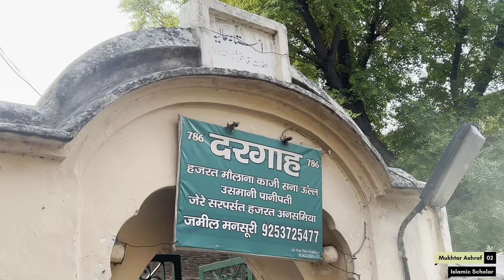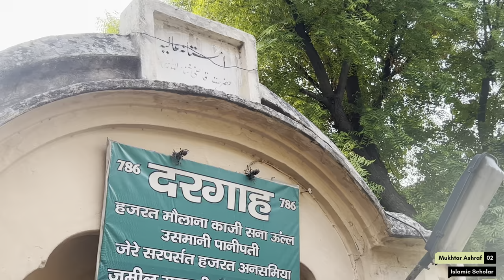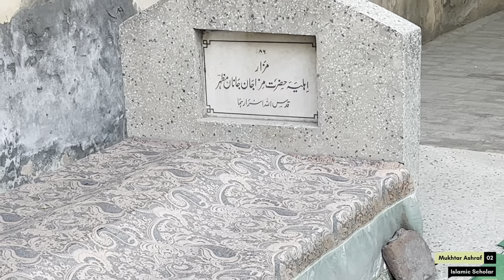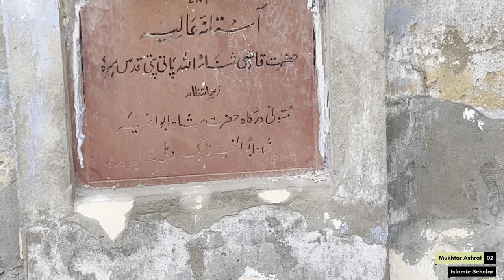Dargah Qazi Sanaullah PaniPati | Qazi Sanaullah ki Dargah | Mukhtar Ashraf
Dargah Qazi Sanaullah PaniPati | Qazi Sanaullah ki Dargah | Panipat | Mukhtar Ashraf

Dargah qazi sanaullah panipati
Hazrat kazi sanaullah
Panipat ki dargah
Dargah wazi sanaullah panipat
dargah video
dargah vlog
dargah vlogs
south india dargah
karnataka dargah
hafiz aamir qadri
bangalore dargah
dargah vlogger